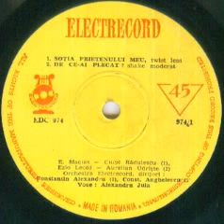Alexandru Jula-Sotia prietenului meu(La femme de mon ami)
Lyrics(Romanian)by Ciupi Radulescu
Ramon Tavernier Orchestra